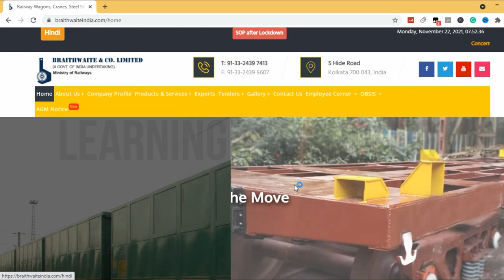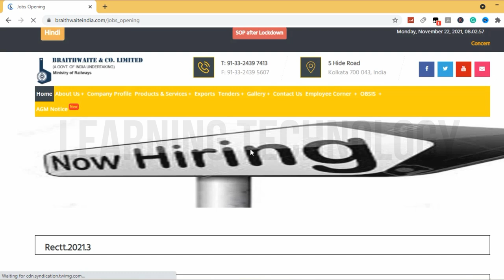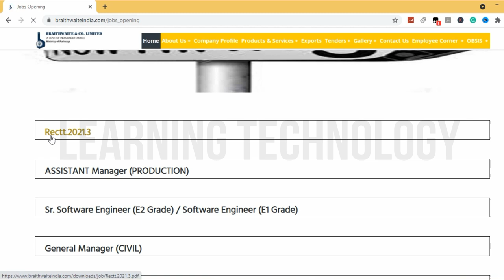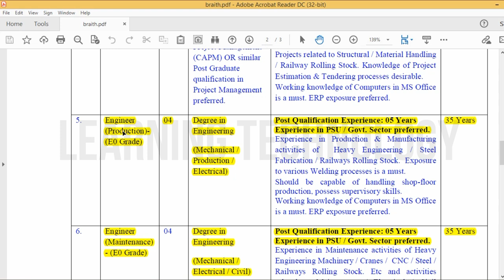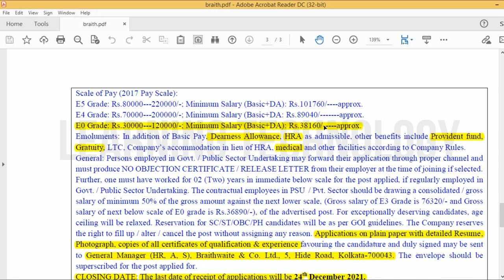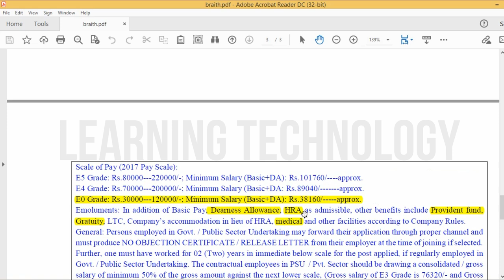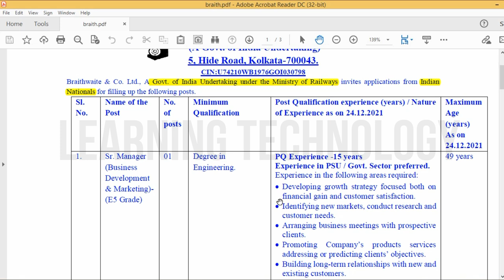Braithwaite Limited Recruitment 2021 | Salary 38160 | Latest All India Job Updates